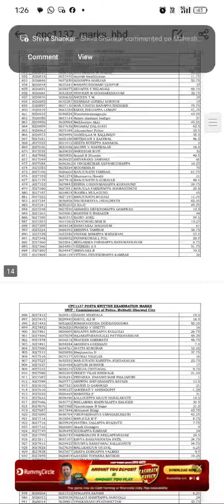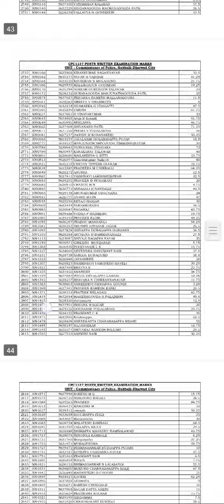civil constable Karnataka 1137 list hubbali dharwad city 2024 ksp